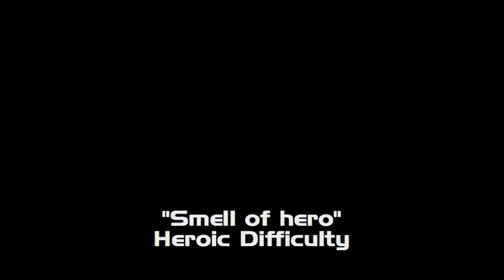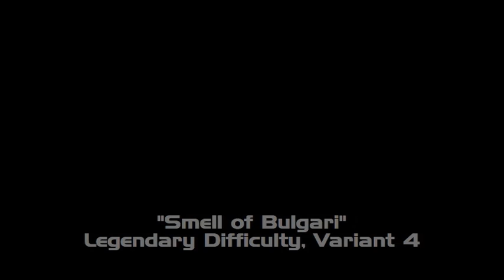Halo 3 Cinimatics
random cinimatics.
Credit to Bungie of course for they made the video
and they own it.